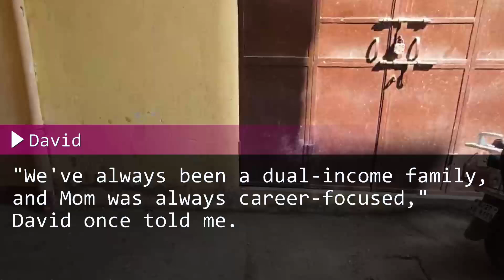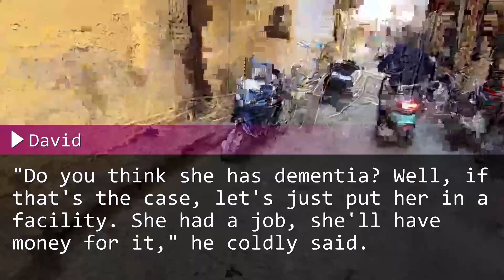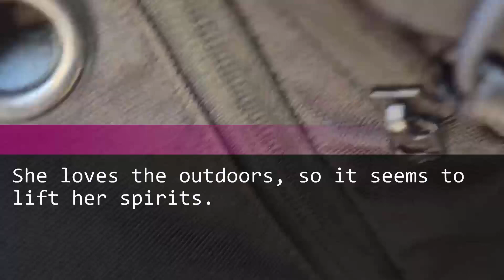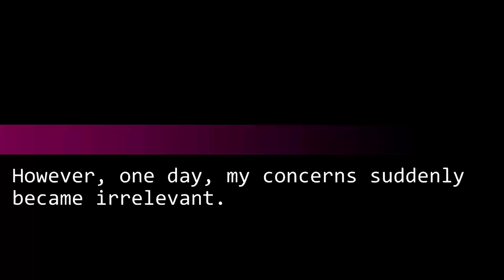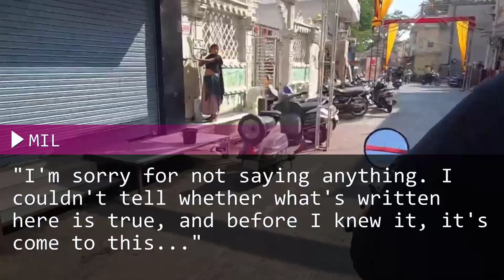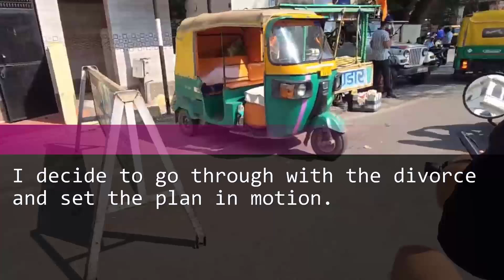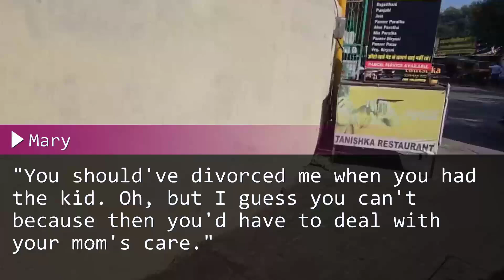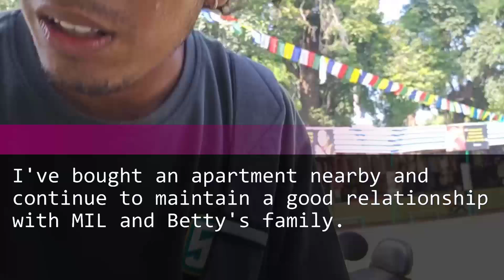My husband abandoned his mother with dementia, revealing his betrayal and sealing his fate.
Discovering my husband's betrayal, I was left to care for his mother with dementia, sealing his miserable fate.